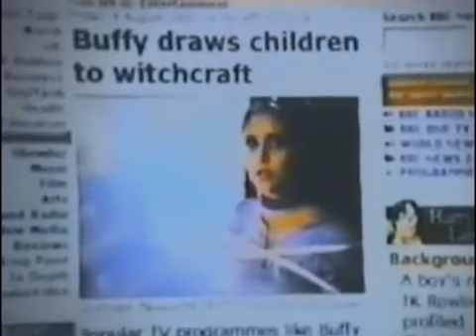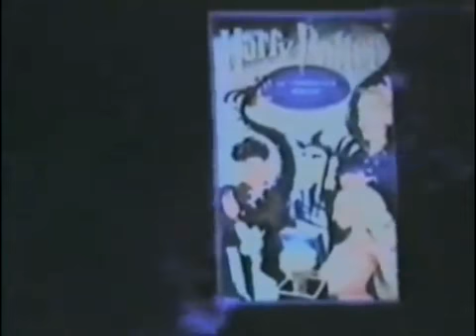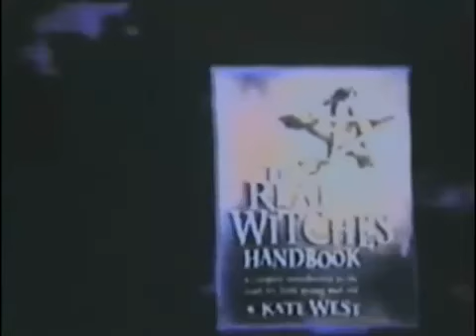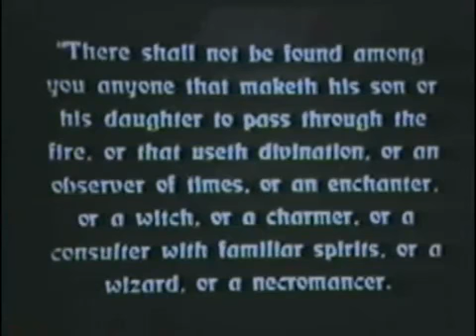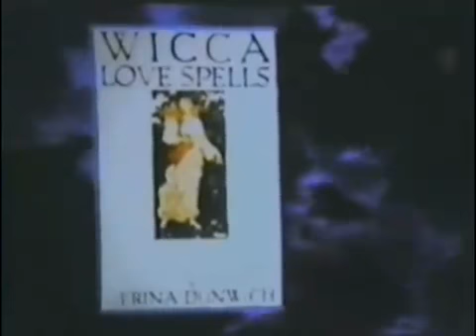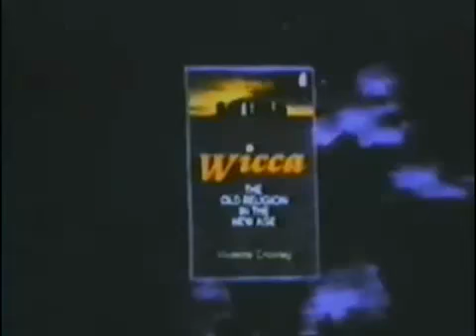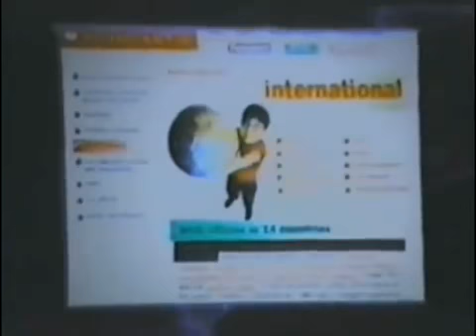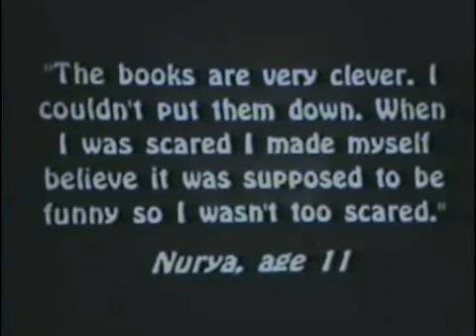WHO OR WHAT IS HARRY POTTER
A red-hot sermon by Pastor Danny Castle about the evils of Harry Potter. The Ten Commandments were banned by the Supreme Court in 1980 from being hung on public school walls in Kentucky. Yet, Harry Potter's witchcraft is allowed in all public schools. The U.S. military has a Wiccan chaplain, so witchcraft is recognized as a religion. What a bunch of hypocrites! Witchcraft is allowed in the government-controlled public school system; but Christianity is not! Harry Potter is of the Devil.